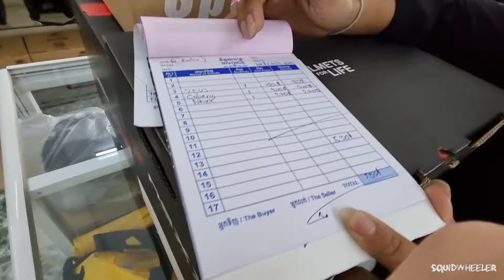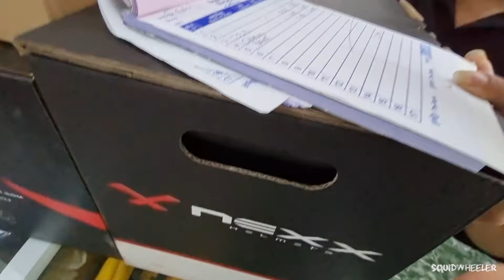ទៅទិញនៅហាងបង Rookie | Vlog 5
Riding equipment used៖
• AGV Pista GP-RR Futurro
• Scorpion ExoR1-Air Carbon Corpus II
• LS2 Carbon arrow
• Zeus ZS826 Limited colorway 1/2 in Cambodia
• Bell M5J Carbon
• Alphinestars AtemV4
• Alphinestars Gp plusv2 gloves
• Alphinestars Supertech R V2
• Alphinestars Nucleon Back/Front protectors CE LVL.2
• Alphinestars HR-K HipProtector CE LVL.1

របស់ប្រើប្រាស់ក្នុងវិដេអូ៖
• Insta360 X3
• Dji Osmo4se
• S22 Ultra
• GoPro Hero7black
Items used in this video:
• Insta360 X3
• Dji Osmo4se
• S22 Ultra
• GoPro Hero7black